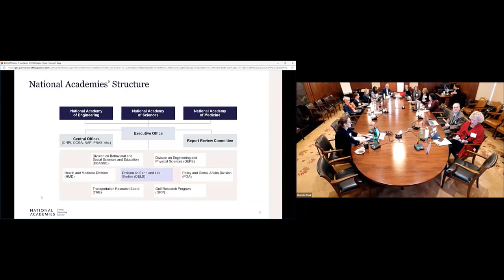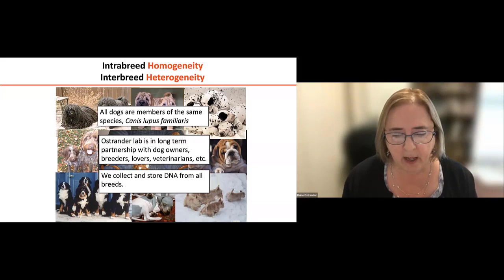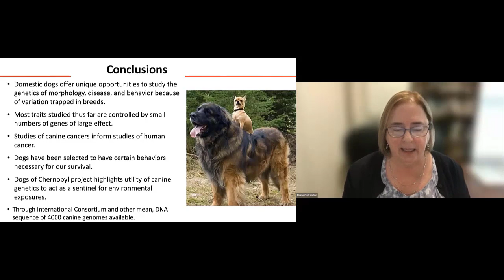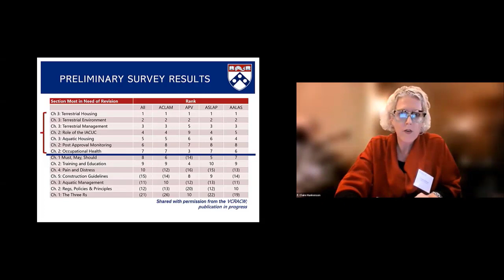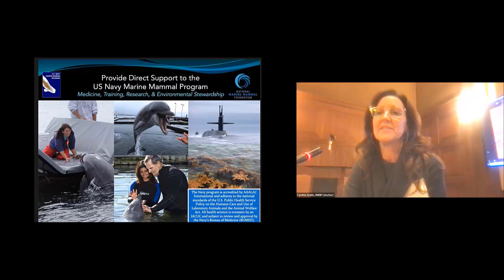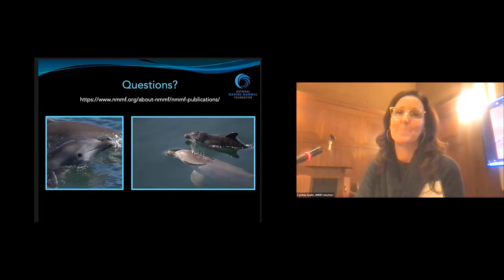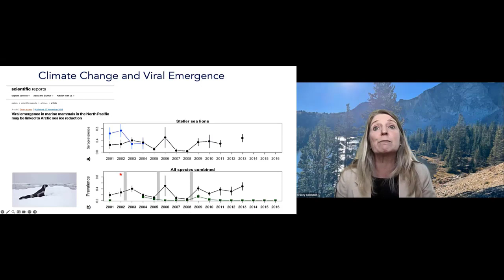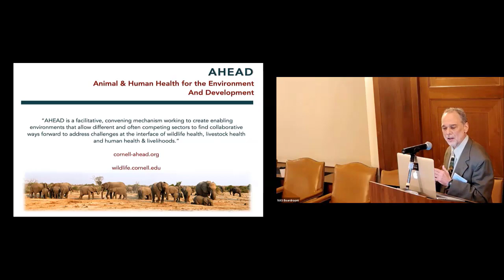A New Approach for Research with Animals at the National Academies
The launch of the National Academies’ Board on Animal Health Sciences, Conservation, and Research with a nod to the past work of the Institute of Laboratory Animal Research and a look to the future of animal health research and practice.

The discussions considered the frontiers of research in one health, conservation, and basic animal health sciences research. We heard from speakers and panelists regarding needs and future opportunities for enhancing animal health sciences, conservation, and research from:

-Elaine A. Ostrander, National Human Genome Research Institute
-Raina Plowright, Cornell University
-Tracey Goldstein, One Health Institute at Colorado State University
-F. Claire Hankenson, University of Pennsylvania
-Steve Osofsky, Cornell Wildlife Health Center at Cornell University
-Cynthia Smith, National Marine Mammal Foundation
-Rowena Watson, U.S. Department of State